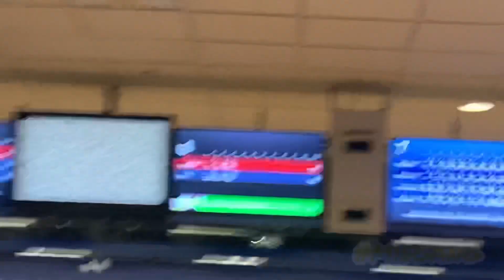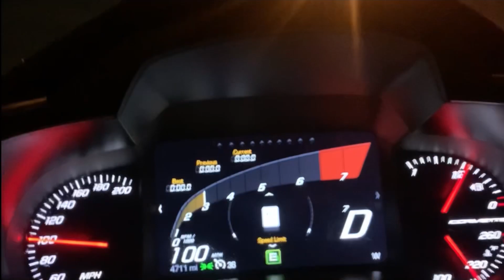MY 25TH BIRTHDAY VLOG!!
Don’t look at me by Gucci Mane